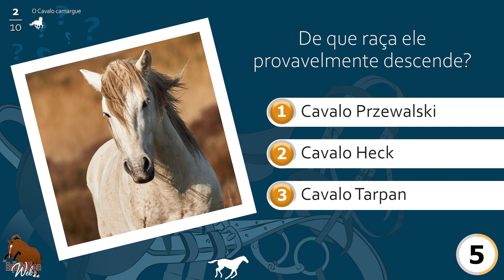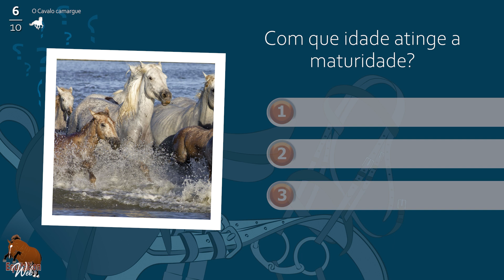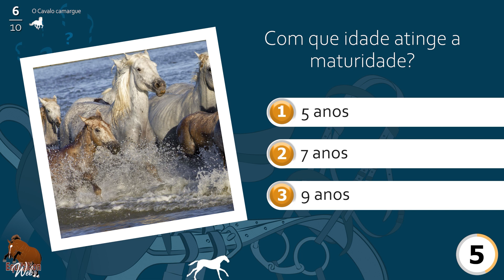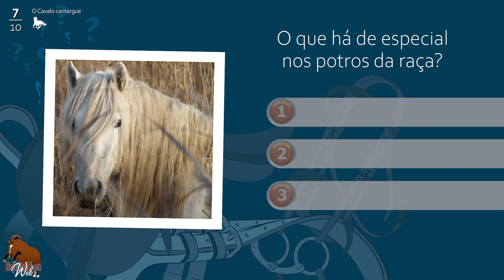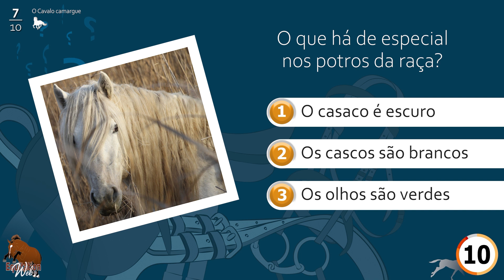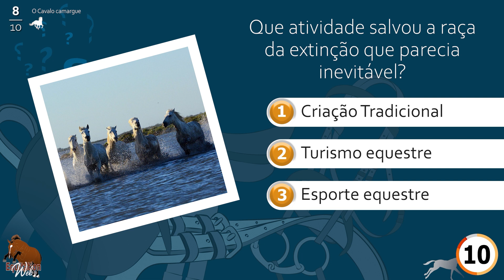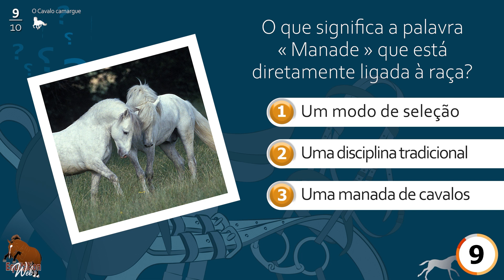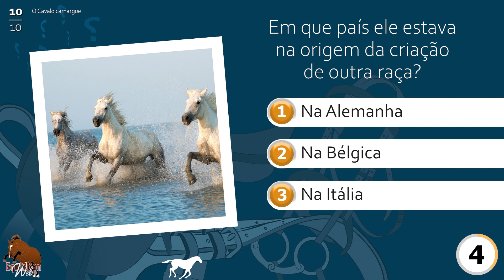Cavalo de Camarga, o quiz do cavalo, Raças de cavalos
De que delta ele é? De que raça ele provavelmente descende? Com qual pássaro ele às vezes tem uma relação simbiótica?  Cabe a você testar seus conhecimentos sobre o Cavalo camargue...